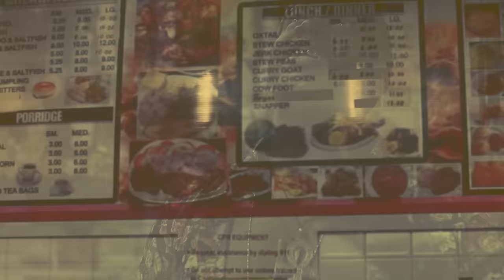Mr. Muthafuckin' eXquire - Gold Mouth Piranha (Some Wise Quotes My Pops Said)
New eXquire "Bend The Bloccs" Freestyle feat. DeILLest & Cokey Briccz

Produced by Action Bastard

Directed & Edited by FRMNDS @omarjonesmedia